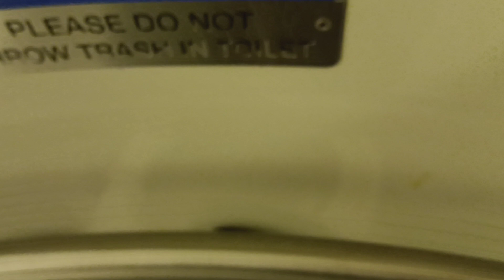MTA Metro-North Railroad M7 restroom